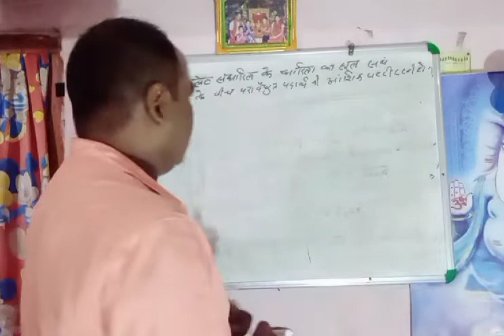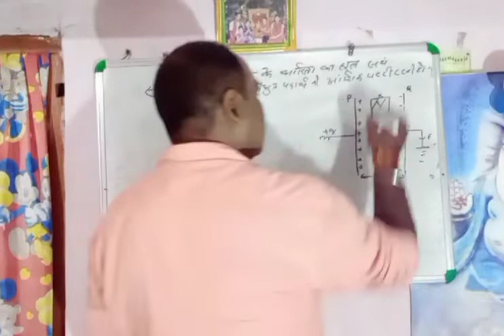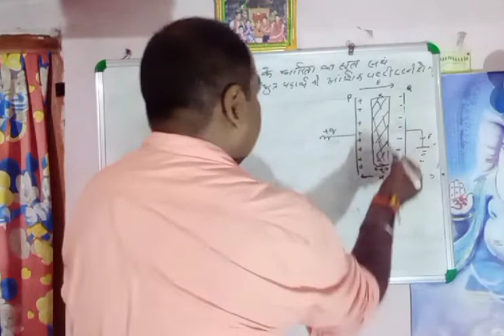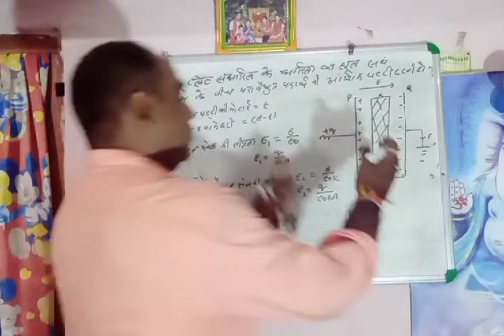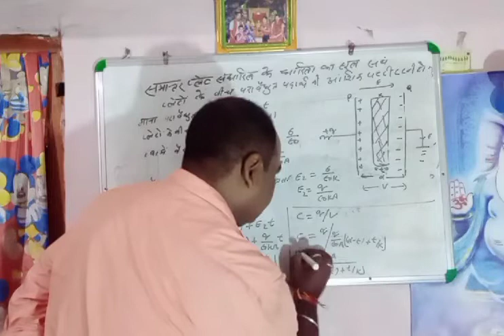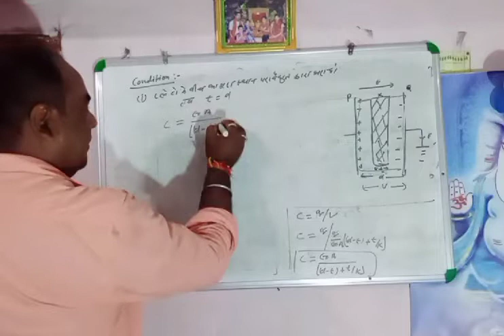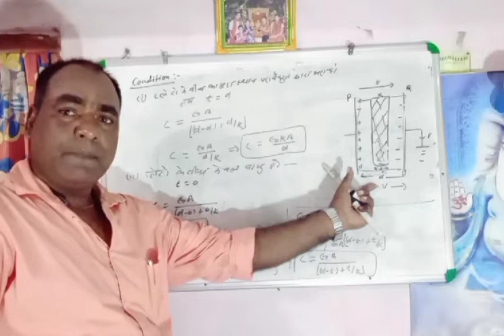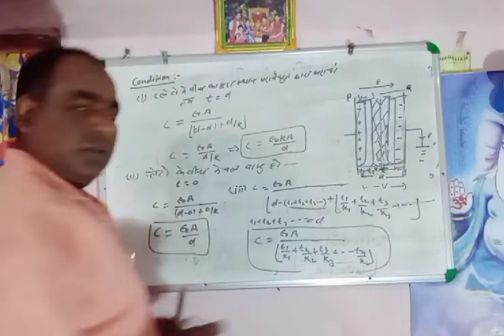🟠Capacitance of Parallel Plate Capacitor with Dielectric Slab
hi!!!
topic change in this video;
capacitance of parallel plate capacitor with slab,
how can you define capacitance .
capacitance kya hota hai,
dielectric slab yukt capacitor ki capacitance kaise nikalte hai?
capacitor ki capacitance kya hoti hai?

capacitance of parallel plate capacitor with dielectricslab,
capacitancy with slab,

physics solution,
physics,